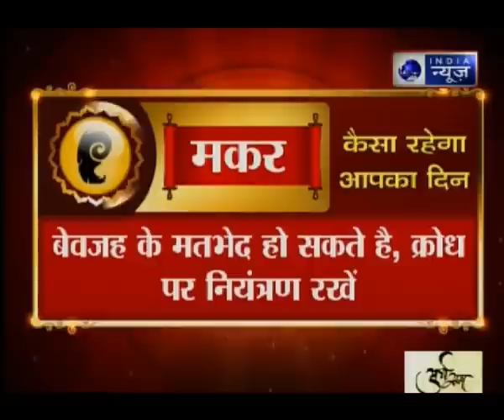केतु की कौन सी चाल बदलेगी आपकी किस्मत? केतु के बुरे प्रभावों से बचाने वाले उपाय | Guru Mantra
राहु-केतु का क्या संबंध है? कुंडली के कौन से घर में शुभ फल देता है केतु? जानिए सुख-शांति और समृद्धि दिलाने वाले उपाय Guru Mantra में GD Vashisht के साथ.